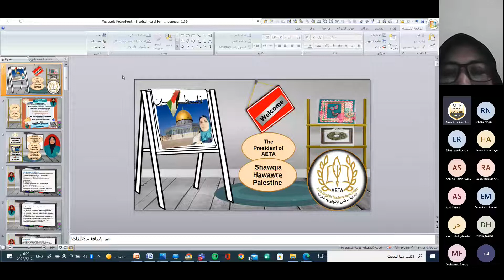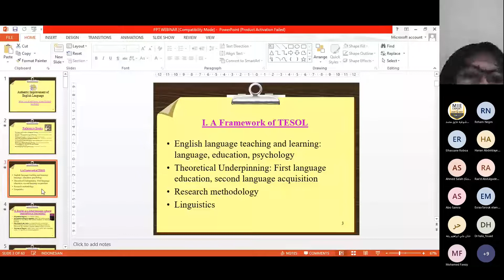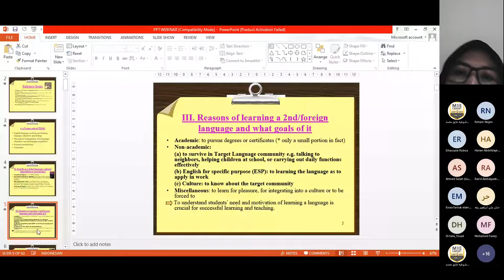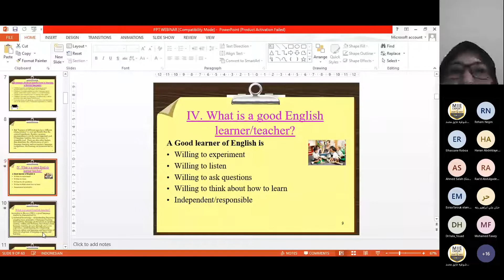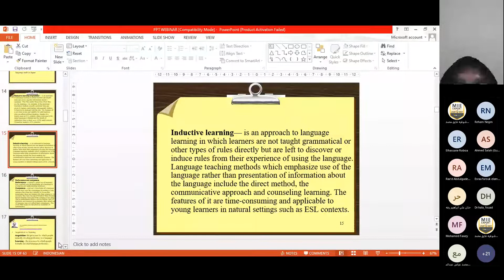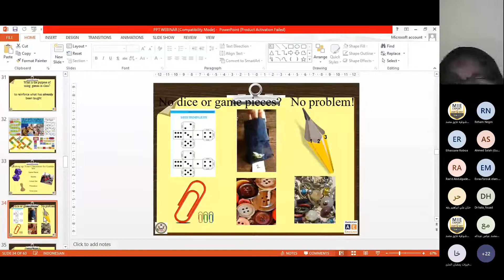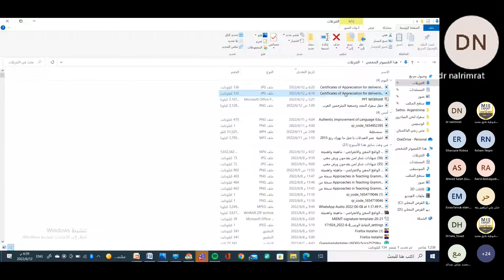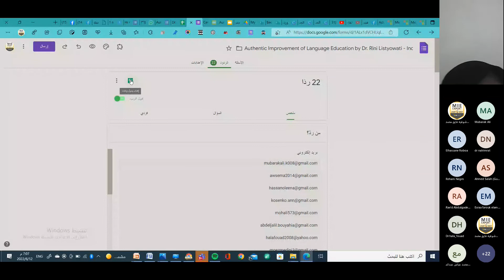Authentic Improvement of Language Education 12-6-2022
"Authentic Improvement of Language Education" on Sun. 12th. June,2022 at 06:00 pm Jerusalem time, 4:00 pm GMT with Dr. Rini Listyowati -Indonesia
 It's hosted by the president of Arab English Teachers Association (AETA) -Mrs. Shawqia Hawawre - Palestine via teams